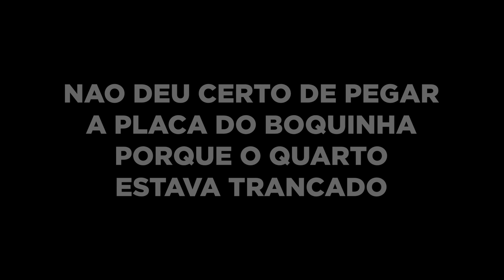PEGUEI OS ITENS MAIS IMPORTANTE DELES 😈